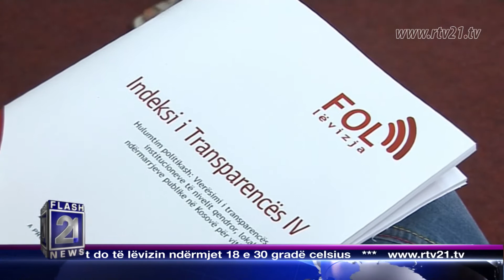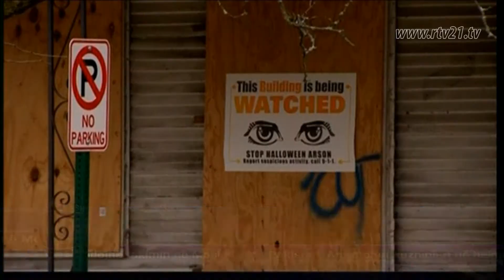Lajmet Flash 19.07.2013